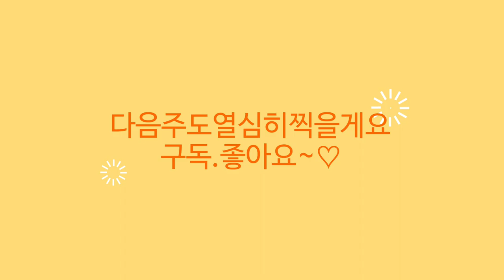조인폴리아 🌳콜로카시아 11종 🌸핑크 아디안텀 🌸코코넛야자 🌸호야에스키모 🌸무늬병꽃 🌸연꽃 수련 🌸애기별자스민 🌸50%세일 수국 카라 말발도리 호접난 🌸넝쿨장미 🌸아스틸베 🌳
안녕하세요
식물이름 꽃이름 야생화꽃이름 나무 관엽식물 대형식물
걸이식물 희귀식물 다육식물 야생화 꽃 나무 소품이름 가격
오늘은 조인폴리아의 소식 전해드려요
총 4000여평의 식물원겸 식물 농장으로 미국이나 유럽등
전세계로 수출을 하고 새로운 종들을 수입재배하면서
국내시장에서 선도적인 역활을 하고 있습니다
희귀식물 고사리 관엽식물 꽃 화초 특대형식물 수입식물
걸이식물 베고니아 알로카시아 틸란드시아와
이태리 독일 베트남토분과 다양한 원예용품을
화분과 식물 구입시 무료 분갈이코너 이용하실수 있고
반려견 동반입장 가능합니다
특히 조인폴리아의 자랑 정글가든은 식물원이나 정글느낌으로
꾸며져 있어서 아이들과 방문하기도 좋고
곳곳에 휴식공간도 마련되어 있어요
현장 방문고객에 한해 30~50%의 할인된 가격으로

조인폴리아:경기도 파주시 월롱면 영태리 857
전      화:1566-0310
영 업 시 간:09~5시까지 영업합니다